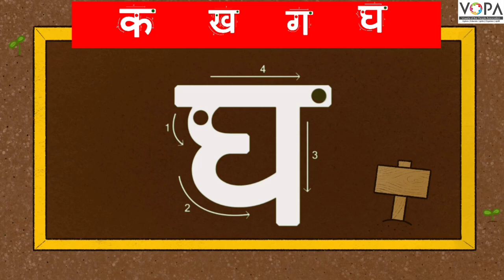FLN | मराठी वाचन | क ते घ अक्षर ओळख | V2 | V-School